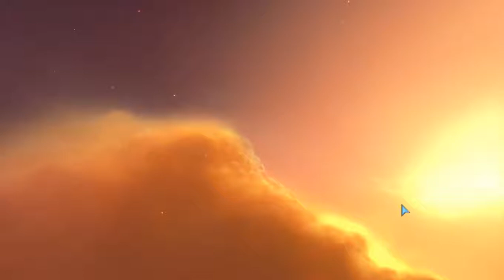HW2R Challenge NoPause+NoBC mission 4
My walkthrough of this game hope you will enjoy it!